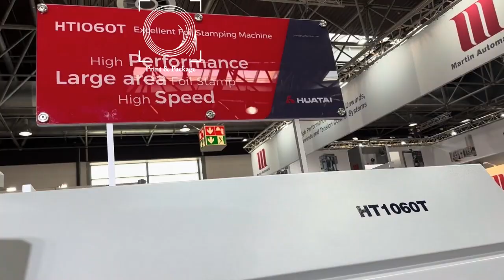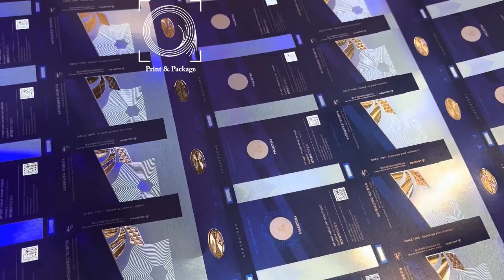Автоматический пресс для горячего тиснения HT1060T